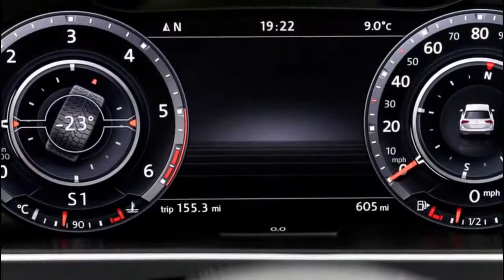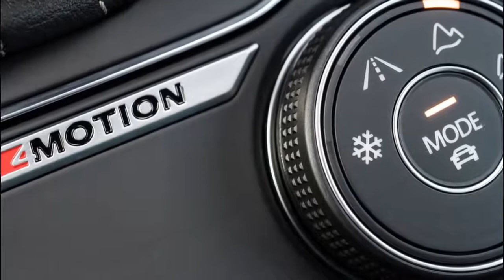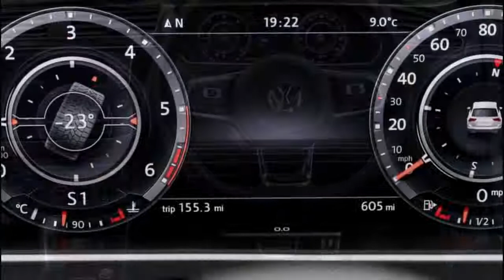Volkswagen Tiguan Coupe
NEW VW Tiguan Coupe (2018)